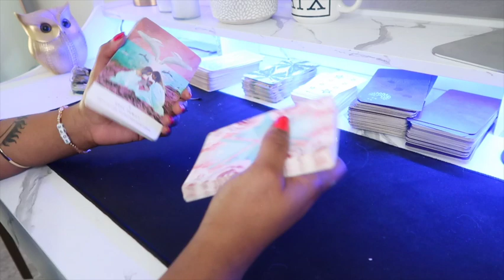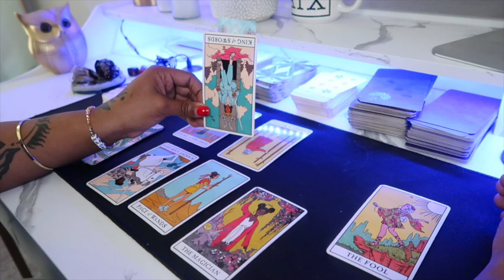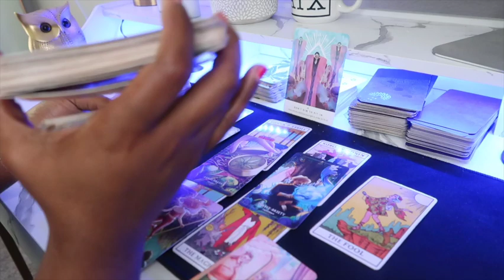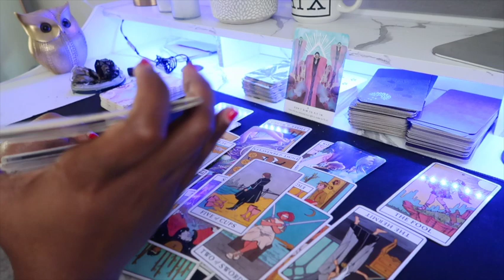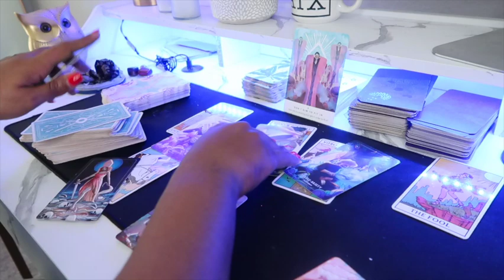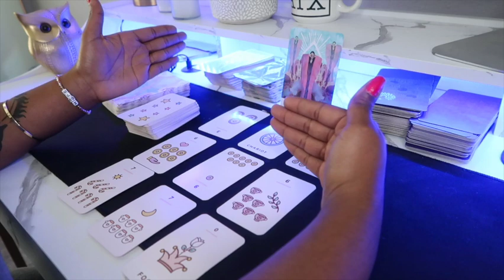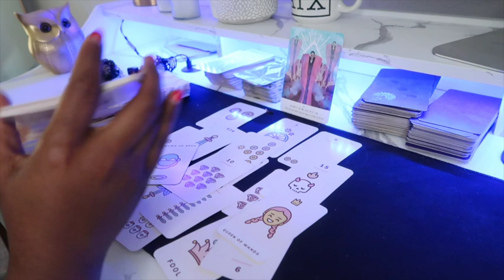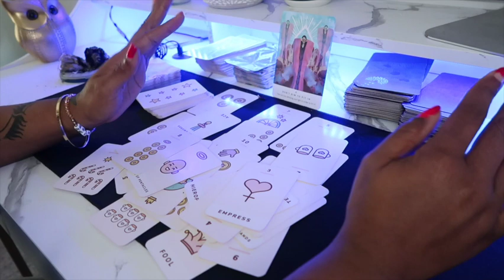Water Signs ♋️ ♏️ ♓️| General and Love Check In| Don’t Dim to Fit In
Hi Gang what’s good!? 🐍🖤🫶🏾Enjoy the vibes

All Signs welcome, this is a general read for the collective so take what resonates and leave the rest

General 0:00
Love 14:06